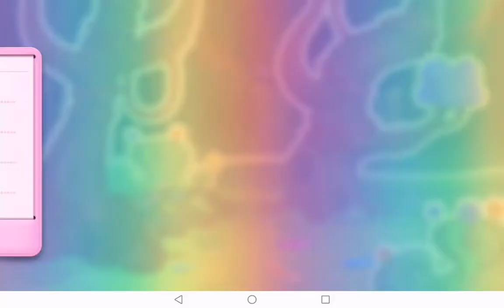CANDY CRUSH SODA - LEVEL 546